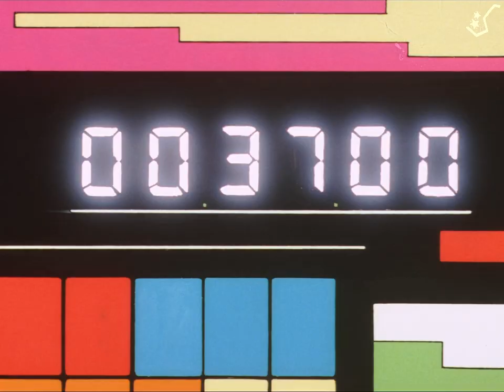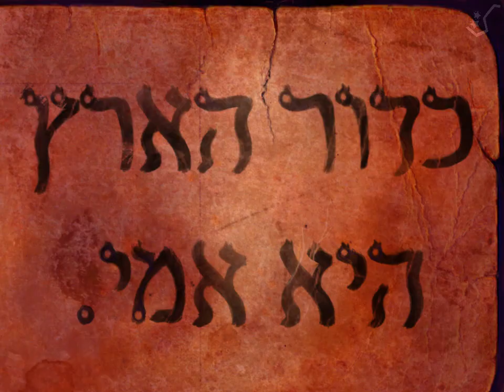New Galactic Empire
Get in your flagship, Reinhard. And to all admirals, congratulations!
Crossover of Legend of the Galactic Heroes and Neon Genesis Evangelion opening.
WARNING! Contains spoilers from third and fourth season of OVA.